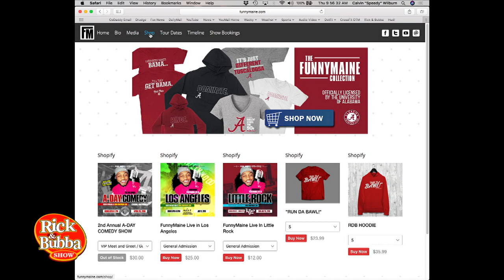Jermaine "Funny Maine" Johnson on The Rick & Bubba Show